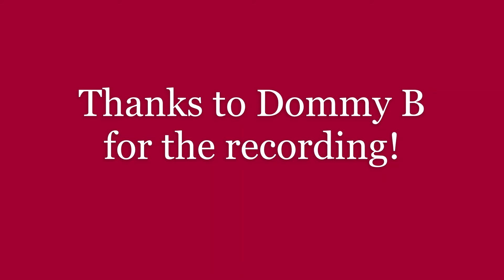Fay Roberts Glastonbury 2019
Highlights from Fay's set at Glastonbury Festival Poetry&Words stage in June 2019, recorded by the ever-lovely Dominic Berry.